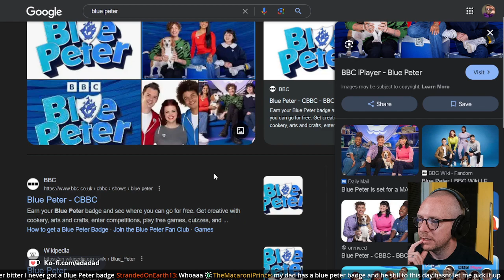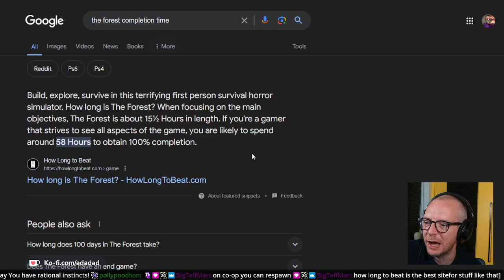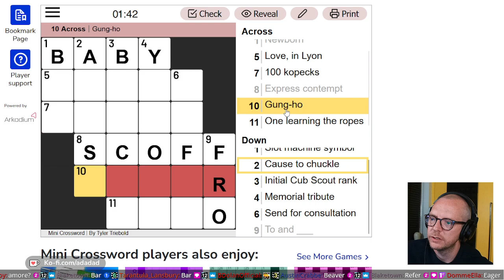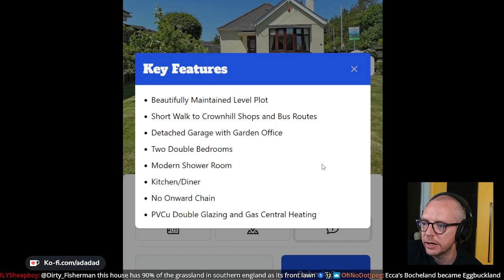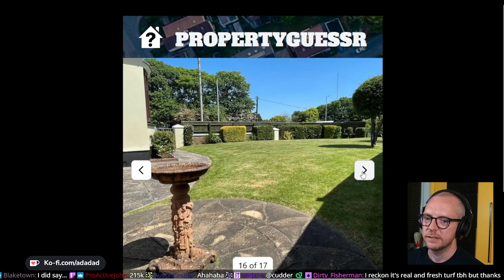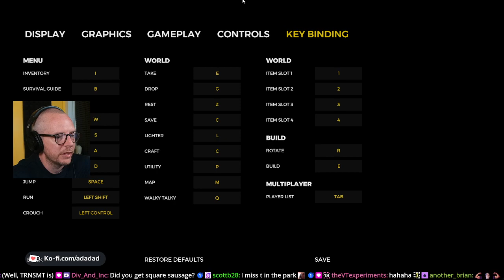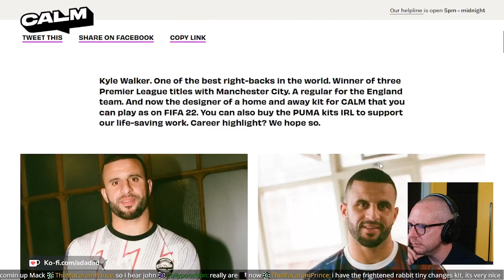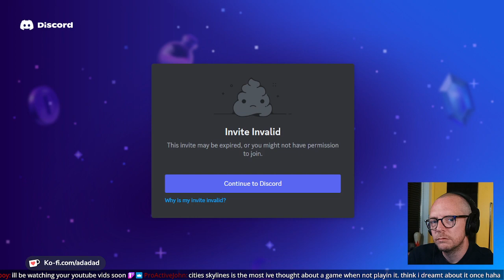The Forest - First Time Playthrough 03 - Twitch Stream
Today I'm making a house and nothing is going to stop me... Is it?!

00:00 Starting soon screen starts
05:10 Pre game chat
1:08:12 Gameplay begins

on 4th June 2024